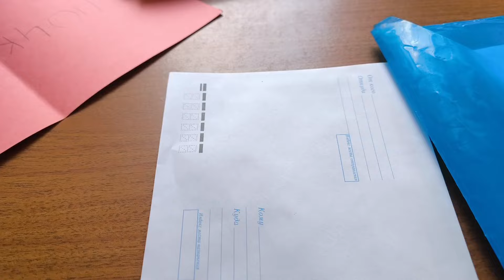Влог из деревни. Романтическое свидание на чердаке.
Всем привет!
Мы сейчас проводим наше лето у родителей в деревне в Белгородской области.
Наши дни наполнены разными событиями. Во -первых мы решили помочь родителям с делать ремонт на кухне и показываем в наших видео как мы с этим справляемся. НУ и , конечно, мы живем здесь в своем доме и со своим огородом и садом. Мы собираем ягоды, сажаем елочки и просто проводим наше лето в деревне.

И как и обещала оставляю здесь ссылку на канал моей сестры , которая живет в Германии. На своем канале она рассказывает как она живет в Германии.

Также у нас есть каналы на Дзен и ВК.